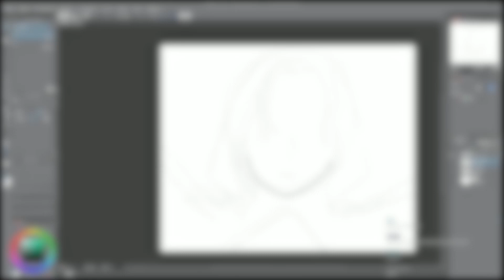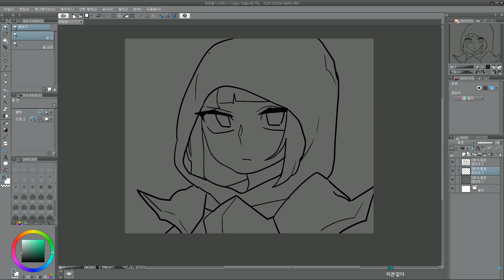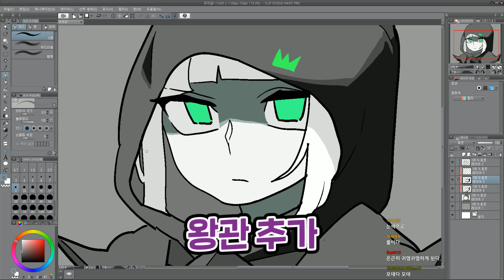미소녀가 된 모데카이저 | 드로잉클립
흑흑 내 녹화본